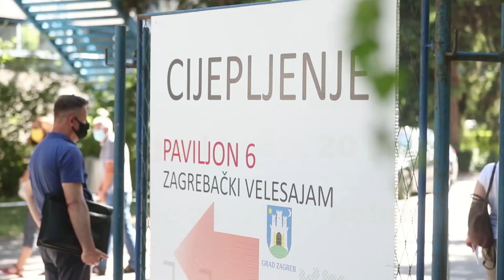Prof. Trobonjača: Cijepljeni imaju 20 puta manju šansu da zbog korone završe u bolnici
Imunologa s riječkog Sveučilišta, prof. Zlatko Trobonjača, odgovarao je na neke nedoumice u vezi cjepiva. Rekao je kako danas znamo da je učinkovitost zaštite od simptomatske bolesti na razini 96%, što je s obzirom na heterogenost ljudske populacije izuzetno visoko.  Rekao je i da su neželjene pojave cijepljenja rijetke i  najčešće vrlo blage.